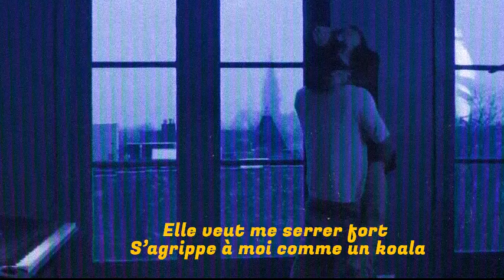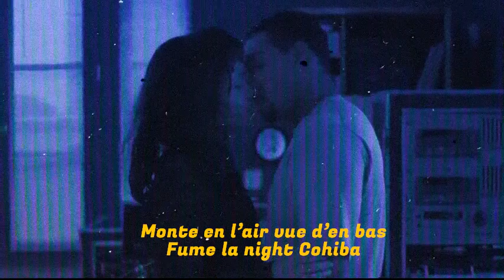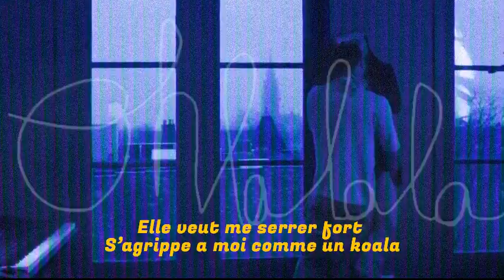BOSSY - OHLALALA (Son la)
BOSSY - OHLALALA

Prod by Yusei

WAYES 2020